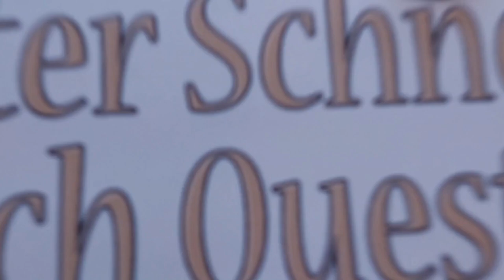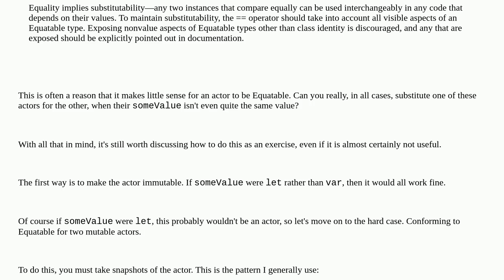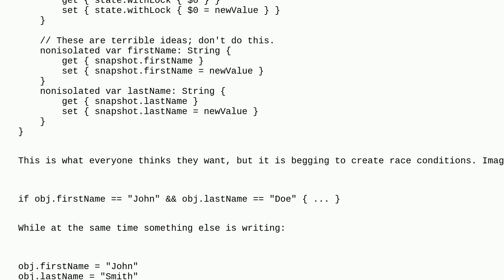How do I write a custom == implementation on an actor isolated class?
A special thanks goes out to the community

  swift actor